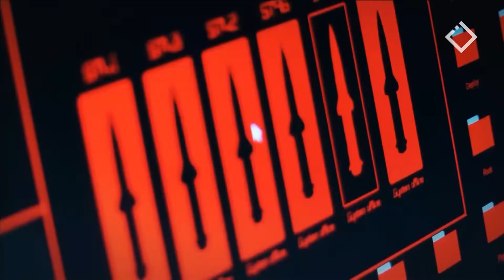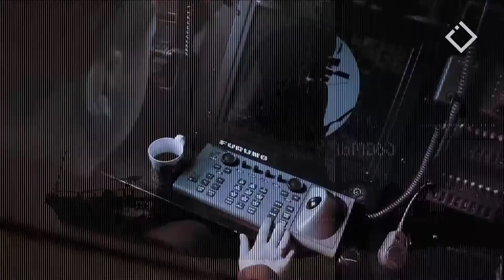ვემსახურები საქართველოს - სტუმარი: ზურაბ ბატიაშვილი - „რონდელის ფონდის“ მკვლევარი